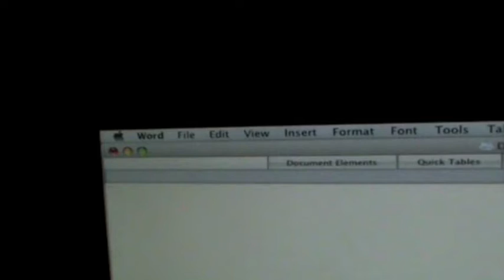Rocky, Jenny, James.mov